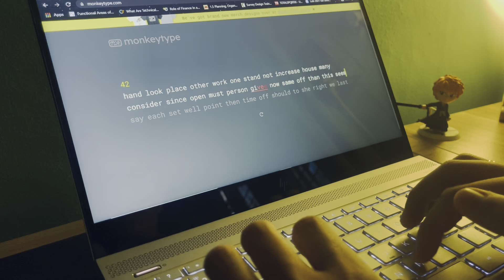Membrane keyboard Vs Gateron mechanical blues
Gosh. I love the sound of blue switches.

Unless you are really into clicky switches, I suggest getting the linear and tactile switches for your very first mechanical keyboards.